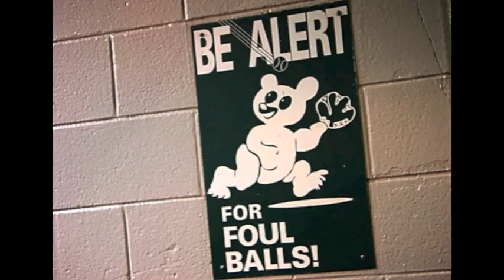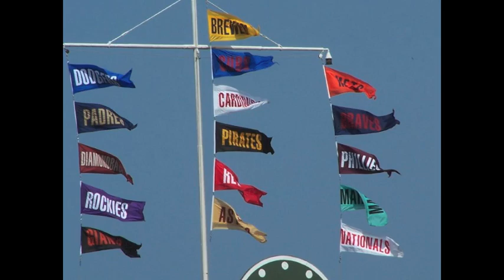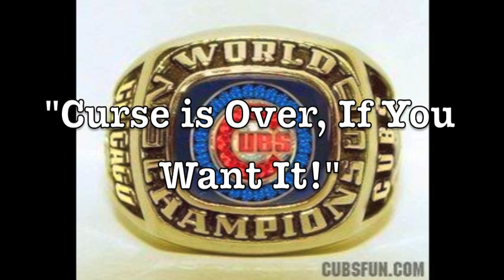The Cubbie Christmas Album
Just in Time for the Holidays! It's the Cub's Christmas Album!
Featuring Tom Ricketts and Lester Strode!
All your favorite holiday Cubs classics!

Written Produced and performed by Danny Rockett
(and all the people whose photos I used)